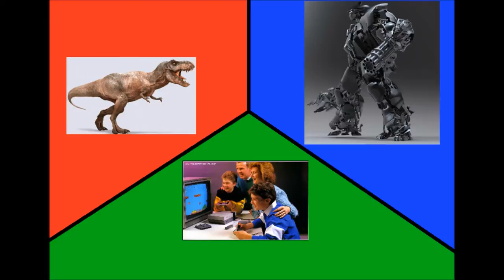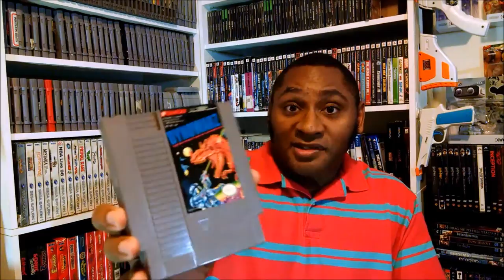CF Reviews 2 - Dynowarz Destruction of Spondylus NES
for more text reviews of games, collectible reviews, and anime!